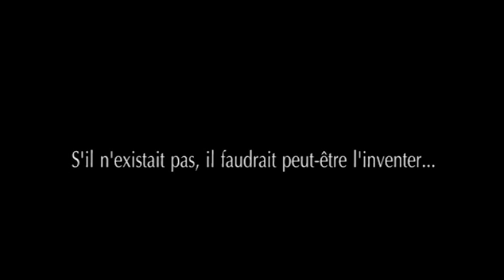POETE FERRAILLEUR 2017